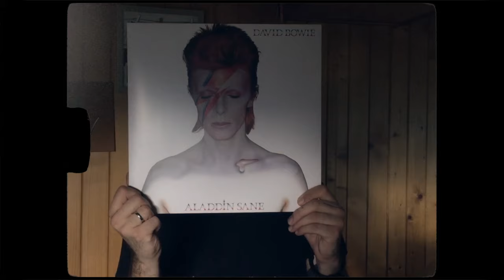LENDA/KOZUB - Bałamutka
LENDA/KOZUB to debiutujący synth popowy duet, w skład którego wchodzi młode małżeństwo wiecznych dzieciaków lat 90-tych. Tworzą go: Paulina Lenda-Kozub i Piotr Kozub. Dwójka młodych muzyków, których połączyła wspólna pasja i scena, gdzie rozpoczęła się przygoda duetu. I choć każde z osobna może pochwalić się bogatą historią muzyczną, grając już od kilkunastu lat w różnych projektach i jako solowi artyści, to tak naprawdę dopiero w 2021 roku światło dzienne ujrzały utwory z autorskiego materiału duetu w języku polskim, wyprodukowane we współpracy z Marcinem Borsem. Oficjalna premiera debiutanckiej EP-ki duetu LENDA/KOZUB miała miejsce 1 czerwca 2021.

„Bałamutka” została wybrana jako pierwszy singel duetu ukazujący się po długiej przerwie w karierze muzycznej i prawie trzech latach od ślubu muzyków. W czasie miesiąca miodowego, zaszyli się w domowych pieleszach i stworzyli materiał na dwie zbliżające się EP-ki. Duet rozpoczął poszukiwanie swojego języka muzycznego od przestrzennych form, loopów i delikatnej elektroniki. Charaktery tej dwójki wiecznych dzieciaków lat 90. i zamiłowanie do dźwięków puszczanych za dziecka przez rodziców,  w studio nagraniowym wzięły jednak górę i dzięki falom, na których nadają razem z producentem, materiał ewoluował do dwóch synth popowych wydawnictw, które ukażą się jeszcze w 2021 r.

W samej warstwie lirycznej "Bałamutka" nawiązuje do ciężkich początków wielu relacji, tworzonych przez młodych ludzi, którzy w myśl powiedzenia „niósł ślepy kulawego", prowadzą się wzajemnie przez życie, ucząc go po drodze i bawiąc w dorosły dom.

Muzyka – Paulina Lenda-Kozub, Piotr Kozub, Marcin Bors
Tekst – Paulina Lenda-Kozub
Produkcja/Mix/Mastering – Marcin Bors
Realizacja nagrań/Asysta – Paweł Kałwak
Zdjęcie – Wiktor Franko
Video – Paulina Lenda-Kozub

BAŁAMUTKA

Mówiłeś mi, że ten jeden raz nie wystarczył
Choć prognozy złe, bo stąd wraca się na tarczy
Mówiłeś mi, że w tych aktach przed snem mam patrzeć
Przestałam być tłem, bo ujrzałeś gdzieś cień szansy

I stawiałam znów za krokiem mały krok,
Robiąc jeden w tył i dwa kolejne w bok
Ty, kulejąc, prowadziłeś, twierdząc, że to ja, ja, to ta
Nie widziałam nic, prócz kadrów z tamtych lat,
A za bałamutką stał na baczność strach
Ty, kulejąc, powtarzałeś, że mnie znasz, że ja, ja, to ta

Tobie oddałabym cały świat w darze,
bowiem, tylko Ty, Ty mnie znasz dobrze
bo wiem, tylko Ty, Ty mnie znasz dobrze

Mówiłeś mi „nie”, kochanków nam już wystarczy
Ty chciałeś mieć mnie i o mnie zawzięcie walczyć
Ostrzegałam, że smycz jedynym jest tu wyjściem,
Bo ze mną, jak z psem, odwdzięczę się i nie prysnę

Ślepa stawiałam znów za krokiem mały krok,

Mówiłeś mi, że sił może Ci nie wystarczyć,
Lecz myliłeś się, a nas coraz więcej łączy